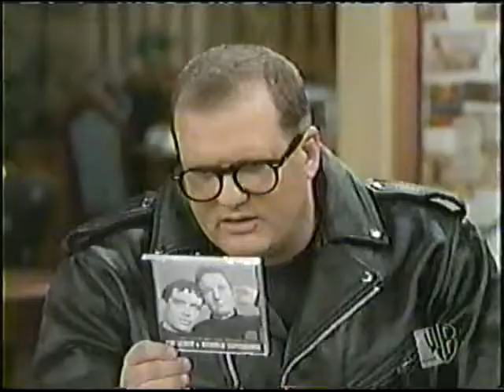Drew Carey Lewis and Oswald Experience